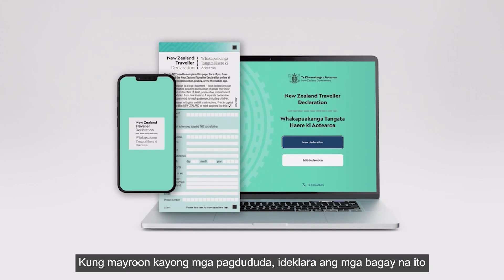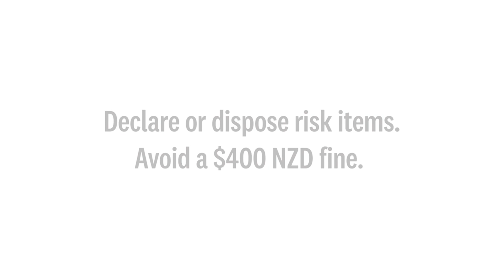2023 Biosecurity New Zealand In flight video - Tagalog Subtitles